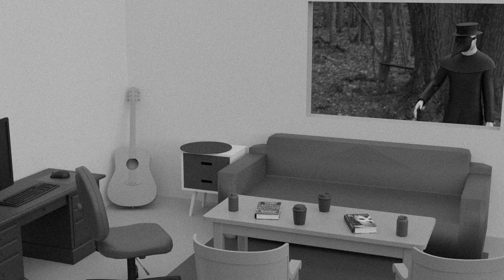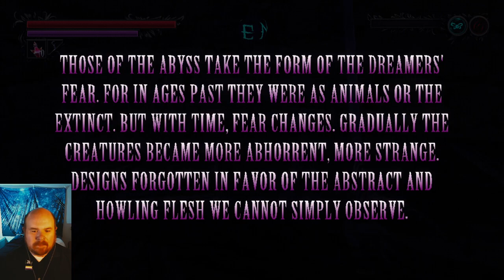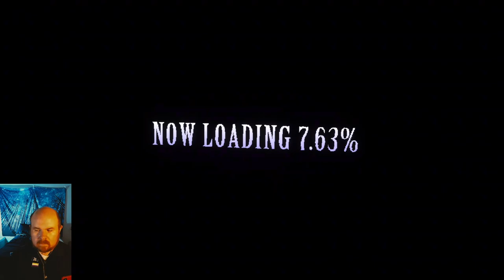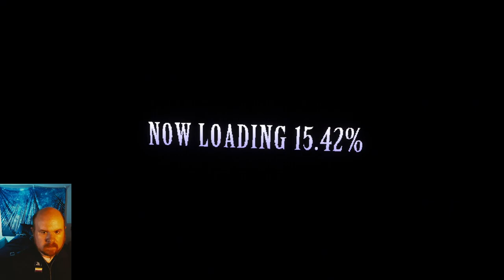Lunacid Part 3 - Mummy? Sorry, I mean Mummy?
Back in the dungeons for more Lunacy. This series is split into five vids which will be released daily this week, barring any emergencies.